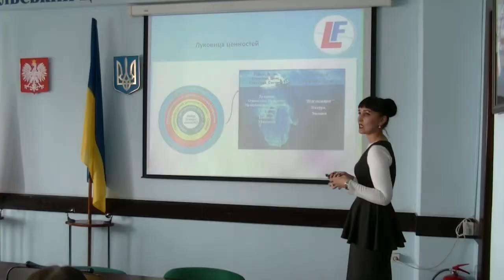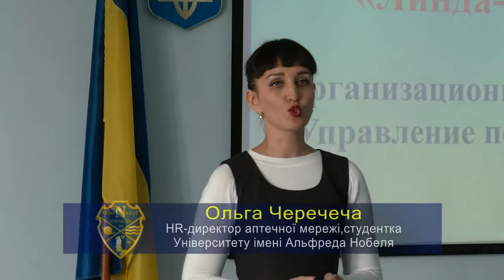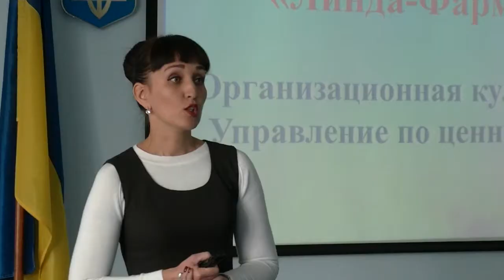"Майстерня успішного менеджера" : про секрети вдалого персоналу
Кращий університет у найкращому місті !!!